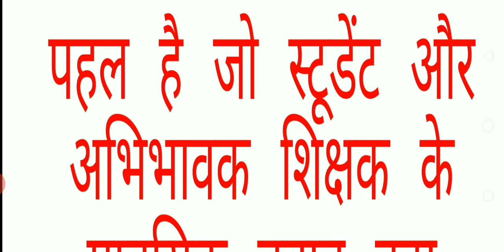मनोदर्पण प्रोग्राम क्या है ||जाने मनोदर्पण पहल क्या है